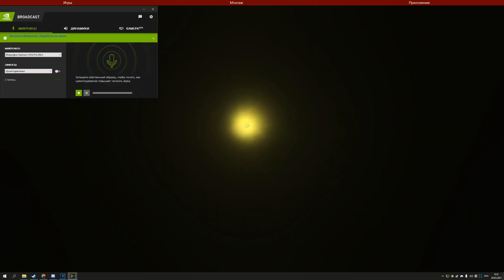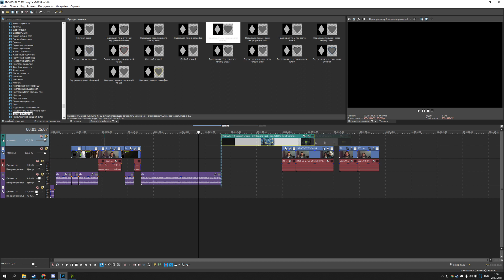Минато Попал В БУДУЩЕЕ и УНИЧТОЖАЕТ Акацуки в Аниме Боруто - Наруто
Вы задумывались как быстро Минато мог бы одолеть всю организацию Акацуки? Ведь там есть Итачи, Пейн и т.д. Давайте вместе узнаем как Минато будет унижать Акацуки. Желаю вам наиприятнейшего просмотра!

Минато попал в БУДУЩЕЕ и УНИЖАЕТ Акатсуки в Аниме Наруто - Боруто